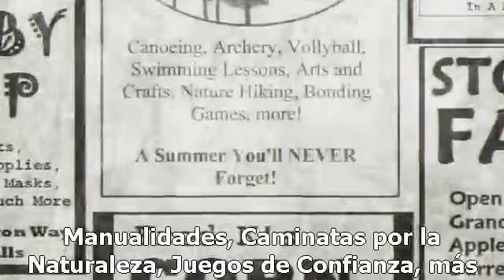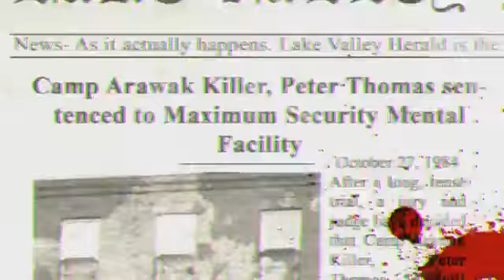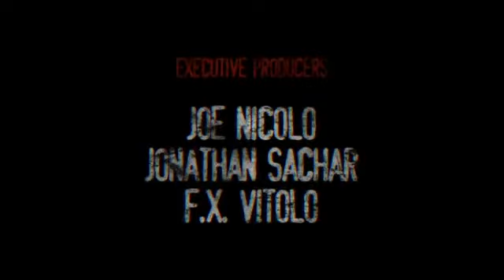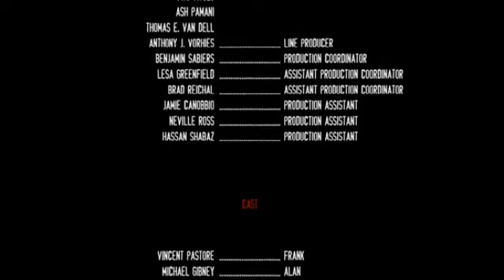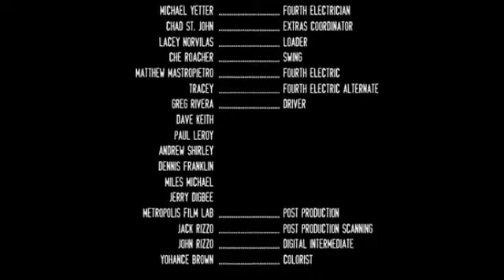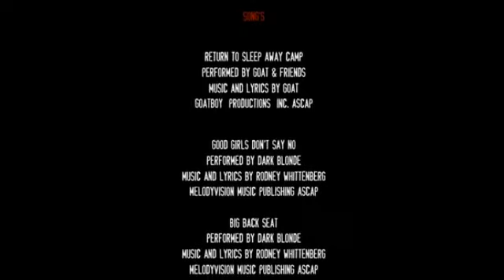Campamento Sangriento 5: El Regreso (2008) - Return To Sleepaway Camp (2008) - Full movie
Sinopsis:

Ya pasaron mas de 20 años desde la masacre ocurrida en el campamento Arawak. Angela Baker la psicopata causante de tantos y tan despiadados crimenes desaparecio. Ahora, se a reabierto un nuevo campamento no muy lejos de donde sucedieron los crimenes, y ahora... Angela a regresado!

Two decades after Angela Baker's bloody murder spree at Camp Arawak, Camp Manabe begins to experience a rash of killings that leads one of the owners to recall the gruesome horrors of the past. It's summer at Camp Manabe, and that means that the counselors are doing as little as possible to keep track of their young charges while the kids gleefully torment one another at every possible turn. But while self-serving camp owner Frank (Vincent Pastore) and junior partner Ronnie (Paul DeAngelo) strive to maintain some semblance of control over their campground, things suddenly take a terrifying turn for the worse when the mutilated corpses of young campers and counselors begin turning up all over the grounds. Reflecting on the murders that plagued Camp Arawak when he was an employee there two decades ago, paranoid Ronnie begins compiling an ever-growing list of suspects. Could a member of the staff be responsible for such atrocities, or could former Camp Arawak employee Ricky (Jonathan Tiersten) - who curiously still works nearby - be to blame for the latest round of summertime slaughter? Sure the kids at Camp Manabe have always maintained a reputation for being cruel, but does that really mean that they're capable of murder? Original Sleepaway Camp writer/director Robert Hiltzik reunites with that film's star Felissa Rose for this belated sequel featuring all of the trash-talking thrills and creative kills that has made the long-running series a hit with horror fans everywhere.